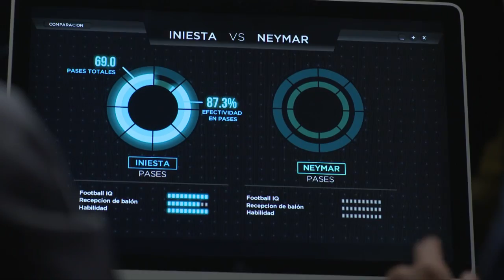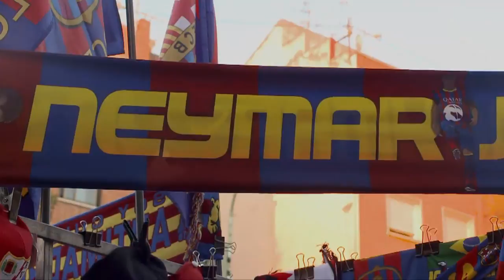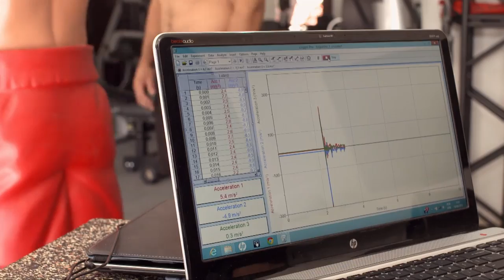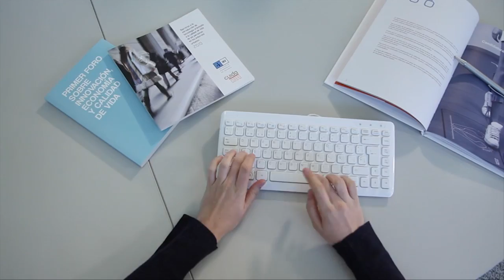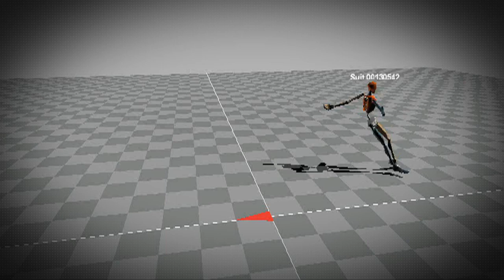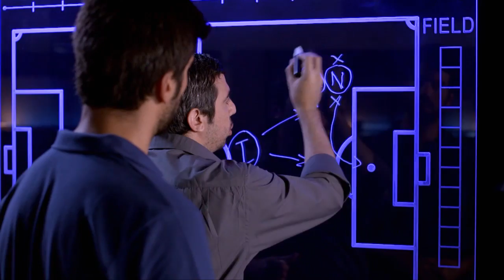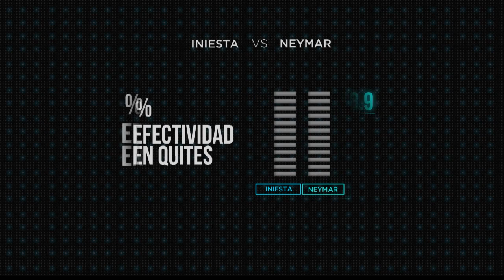Gladiadores del futbol Neymar Iniesta SPANISH